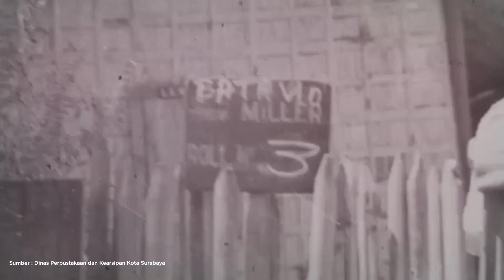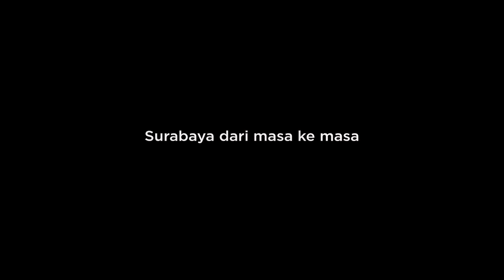A JOURNEY OF SURABAYA